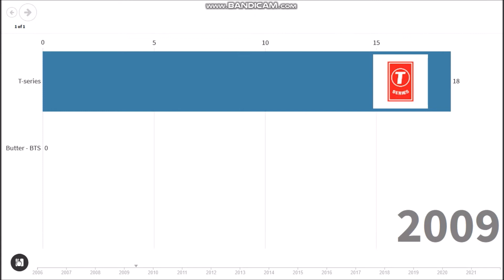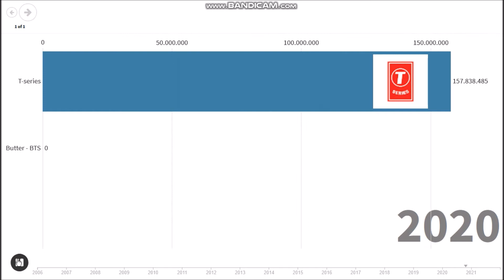T-series vs Butter (2006-2021)